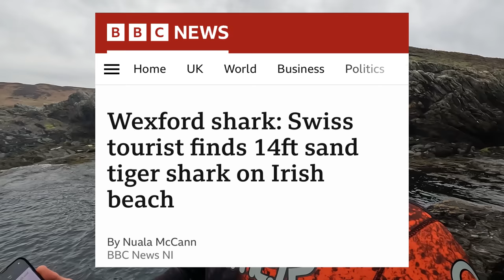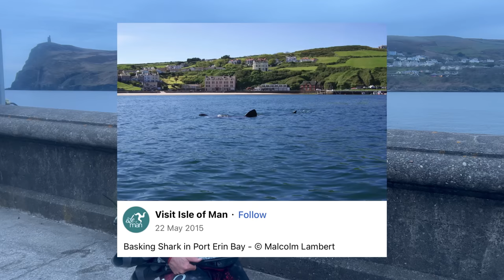Another MASSIVE SHARK Washes up?? 🦈 SEAL COLONY FREEDIVE!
Co Wexford a 14ft Shark washed up last week, confirmed as a Small tooth sand tiger shark, initially beleived not to frequent british waters! Question remains, what else is here?

ACR ResQLink 400 - Buoyant GPS Personal Locator Beacon (1. UK Programming

Underwater drone

Shelters
Lanshan 1 Ultralight Tent
Naturehike Cloud up 2 Tent
DD Nest MC Hammock
DD Tarp 3x3
Hilleberg Soulo RL - No link available.

Camping Mats
Klymit Static V Mat
Neo-Air by Thermarest
Trekology UL80 Camping Mat
Thermarest Ridgerest Rollmat
Trekology Pillow

Sleeping Bags
OEX Fathom EV400
Berghaus Intrepid 1000 3 Season
Mountain Warehouse Everest Extreme Down

Lighting
Biolite Headtorch
Feurhand lantern
UCO Candle lantern
Nightsearcher 580 headtorch

Cooking
Jetboil Flash and Utensils
Trangia 27 Spirit cook set
OneTigris Evil eye stove
JetBoil Skillet (The BEST!)
Titanium Cook Pot
Titanium long handle spork
Trangia Fuel bottle

Water Filter
Katadyn water filter

Backpacks
5.11 Tactical Rush 72 Molle Military
Berghaus Crusader Military Bergen

Clothing
Helikon-Tek Woodsman Bushcraft Jacket
Thrudark Zodiac UKSF Jacket - (See thrudark website)
Revolution Race GP Trousers

Camera Gear
GoPro 10
GoPro 10 Windslayer
Sony ZV1 Vlog camera
Insta360 OneX2 360 camera
Drone - Mavic Air 2
Rode Wireless Go audio
Manfrotto Tripod
Ulanzi Quick-release camera mounts
Osmo Mobile Gimbal
Oria Tempreature Monitor